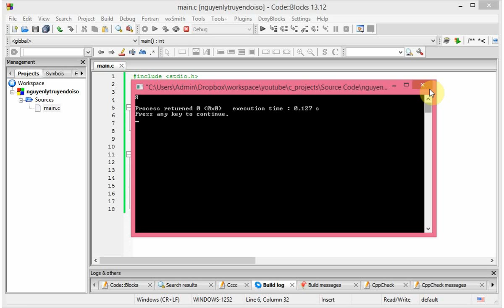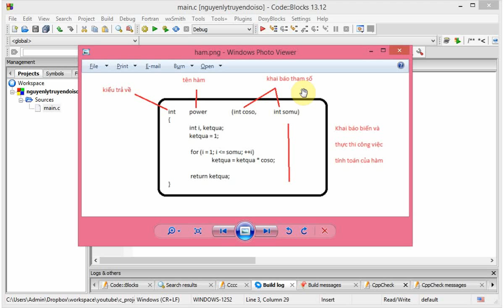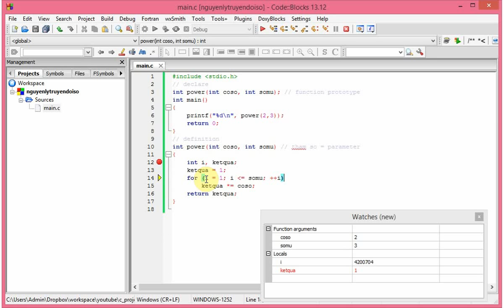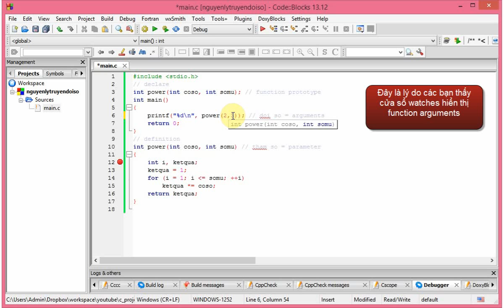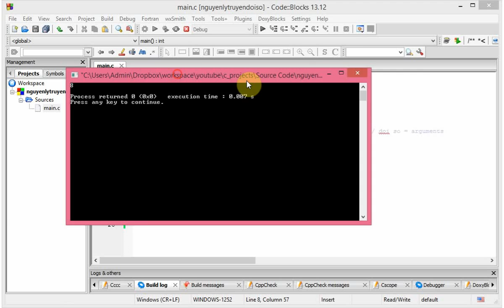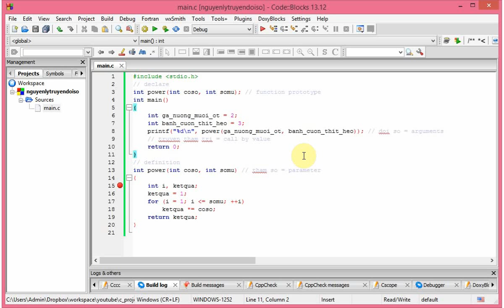Ngôn Ngữ C - 33 - Truyền tham trị - Arguments call by value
Làm cách nào mà một hàm có thể giao tiếp với thế giới bên ngoài, hãy xem truyền tham trị (Arguments call by value)

Vào blog cá nhân của mình để download source code và bài giải.